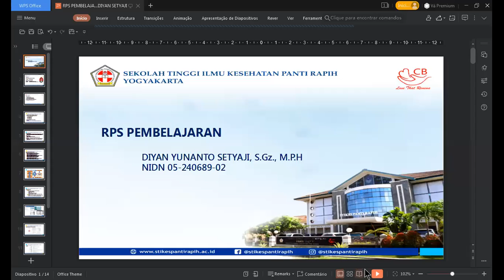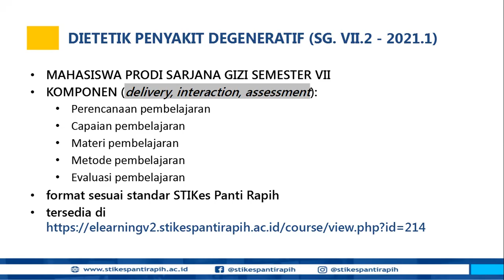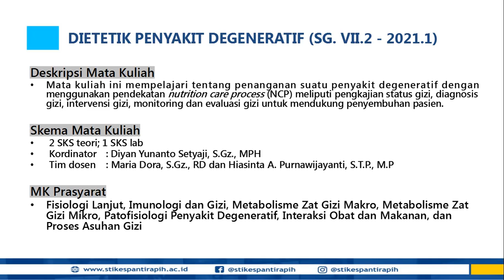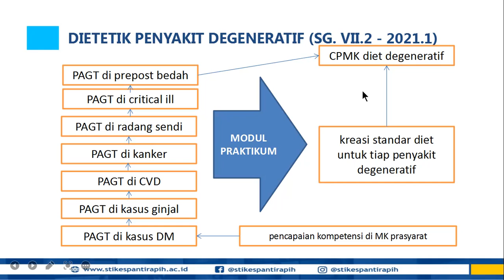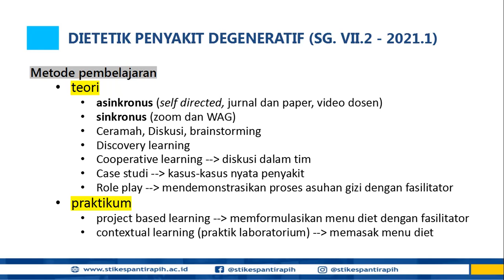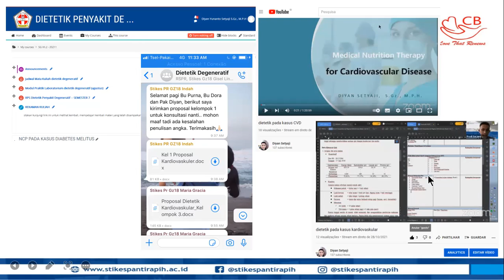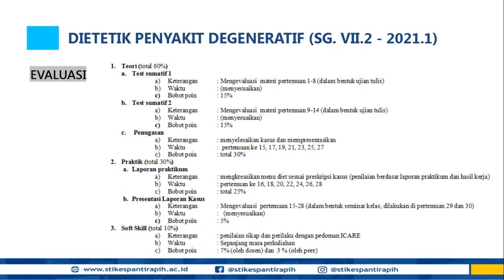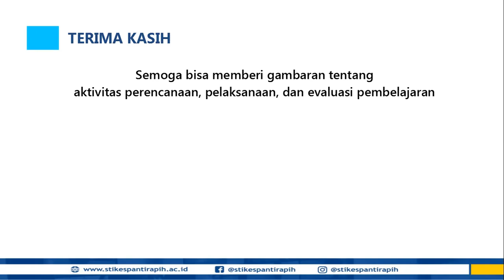PDD-UKTPT Bidang Pengajaran oleh Diyan Yunanto Setyaji | STIKes Panti Rapih | Serdos SMART 2021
Video audio visual untuk PDD-UKTPT Bidang Pengajaran dalam rangka memenuhi prasyarat SERDOS SMART 2021